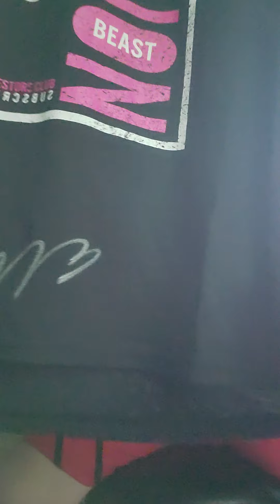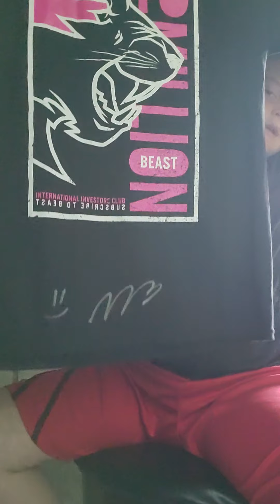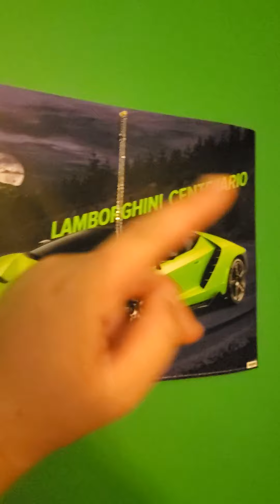Mr. Beast singed shirt!